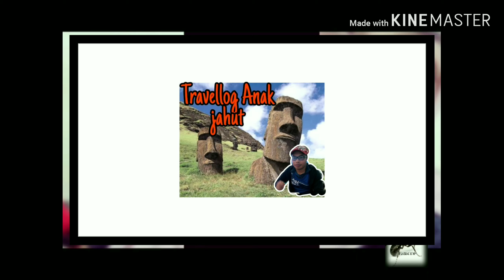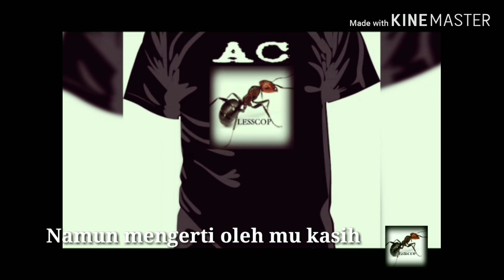LessCop - terpisah jua (with lyric)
Band boys